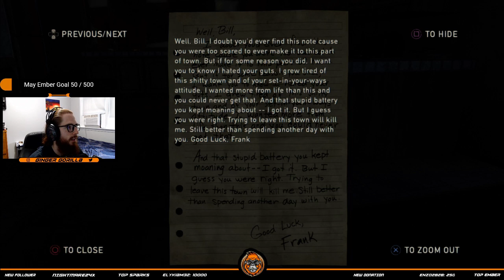The Last of Us Lets Play - Part 11 - High School Escape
Welcome to my The Last of Us Lets Play gameplay walkthrough,  this series is gameplay from my stream of me playing through the main story.  In part 11 I play through the High School Escape mission in the Bill's Town section!

If you like the video be sure to hit the sub button and check out some of my other content, thanks!